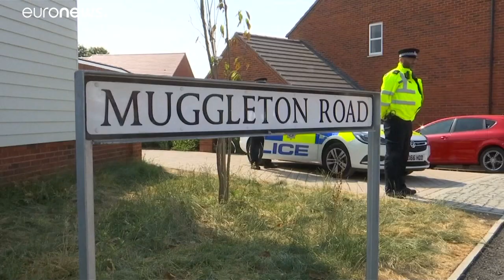Τ.Ρόουλι:«Χρειάστηκαν μόλις 15 λεπτά για να δράσει το Νόβιτσοκ στη σύντροφό μου»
Στην πρώτη του συνέντευξη μετά το εξιτήριο από το νοσοκομείο ο Τσάρλς Ρόουλι περιγ΄ραφει πως δηλητηριάστηκε αυτός και η σύντροφός του από τη νευροτοξική ουσία Νόβιτσοκ.   …